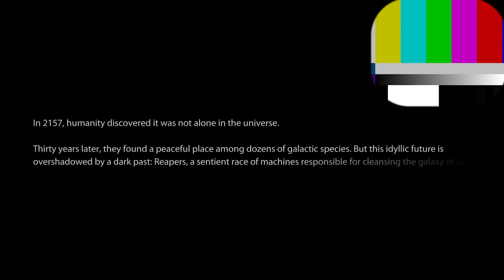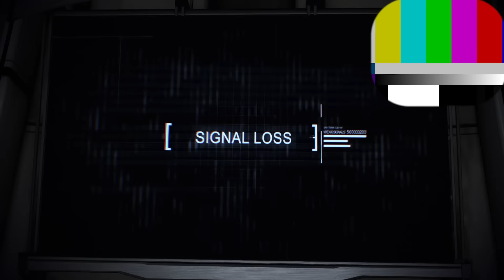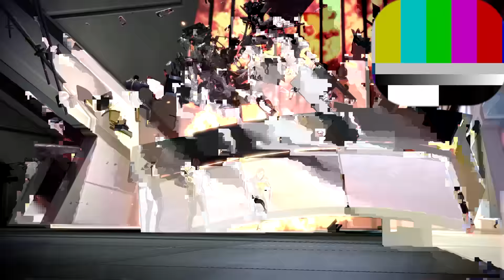I'm Already Crying | Mass Effect 3: Pt. 1 | First Play Through - LiteWeight Gaming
Mass Effect 3 full story play through gameplay walkthrough part 1 where I get thrown into instant chaos as the Reapers attack Earth, travel to Mars to find a weapon to help, and are reacquainted with The Illusive Man. This Mass Effect 3 game series will include the complete story, cutscenes, game review and first impressions, and the story ending.

154 Cobblestone Court Plaza
Mailbox 121